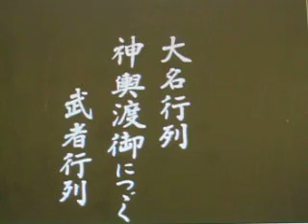sendai ３００年祭 市役所 花電車 藤崎 （西公園？）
明治32年の仙台開府300年祭ではない。
昭和10年(1935年):政宗公没後300年祭。
これが青葉祭りへとなっていく。
（昭和60年（1985年）：政宗公没後350年。第1回「仙台・青葉まつり」）